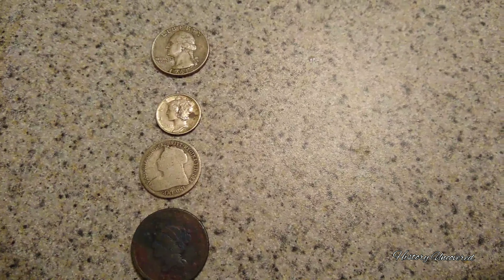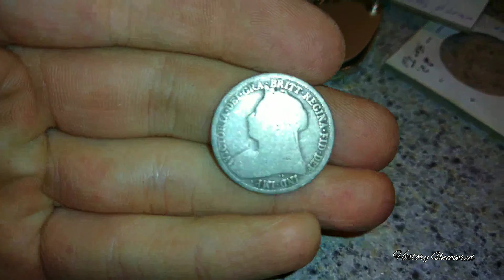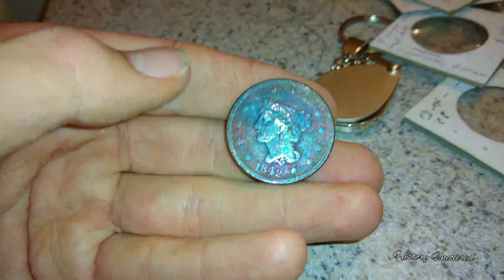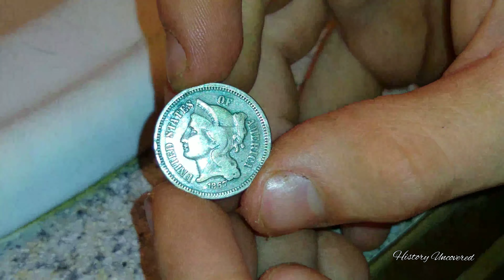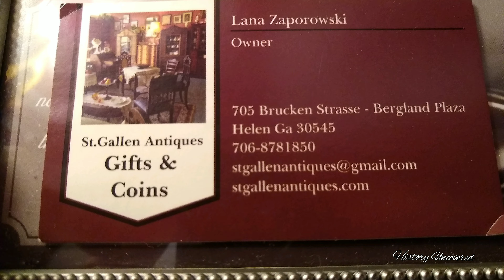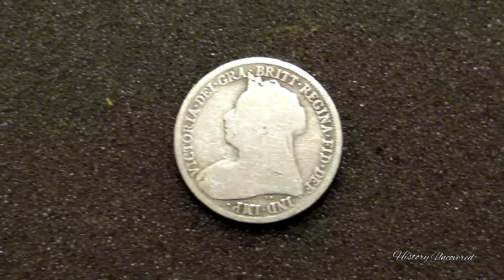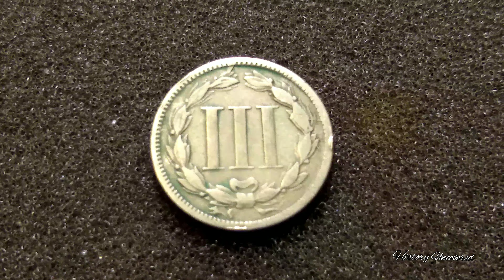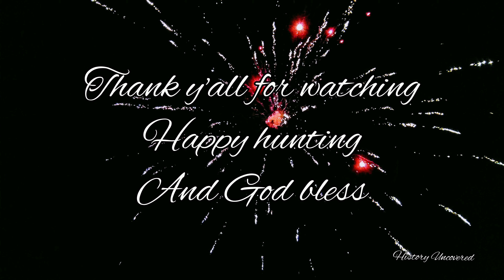Happy "late" New year! Here's our trip to Helen in a video.